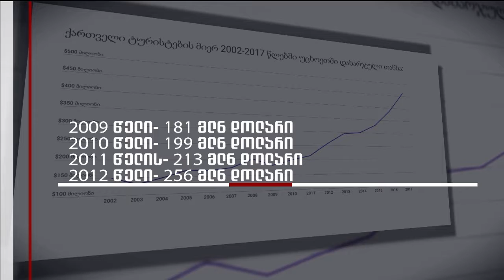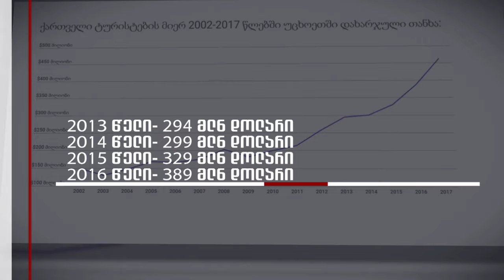უკომენტაროდ ▶️ მაესტროზე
🔴 ვიზალიბერალიზაციის ამოქმედების შედეგად, ევროკავშირის ტერიტორიაზე უვიზოდ საქართველოს 300 000-ზე მეტმა მოქალაქემ იმოგზაურა

უკომენტაროდ ▶️